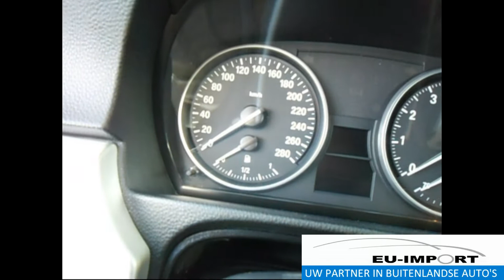auto import Duitsland BMW 335i Cabrio